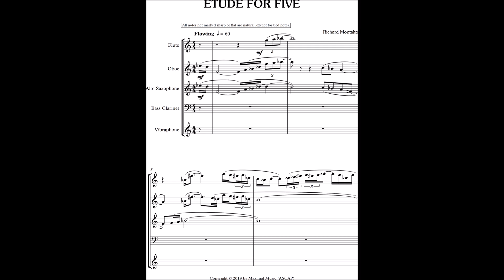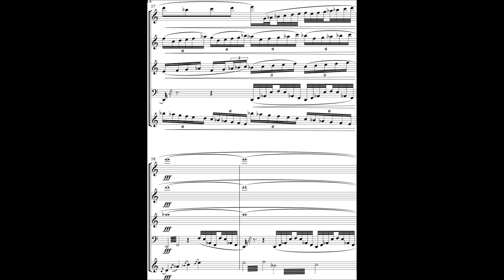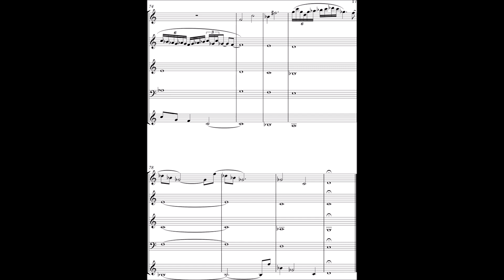Etude for Five by Richard Montalto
ETUDE FOR FIVE
by Richard Montalto

Flute, Oboe, Alto Saxophone, Bass Clarinet, Vibraphone

Digital Realization